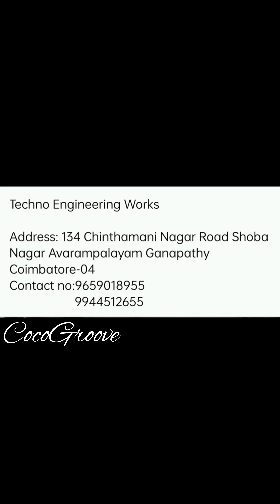😲😳അരി ഇട്ട ഉടൻ മാവാക്കി മാറ്റുന്ന machine കണ്ടിട്ടുണ്ടോ!!! @CocoGroove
Rice grinding machine @CocoGroove